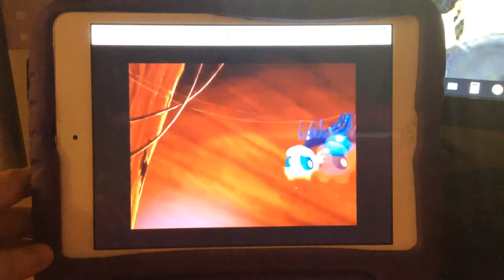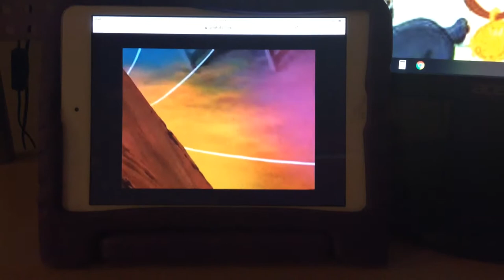Charlotte’s Web 2 Wilbur’s great adventure: Web song